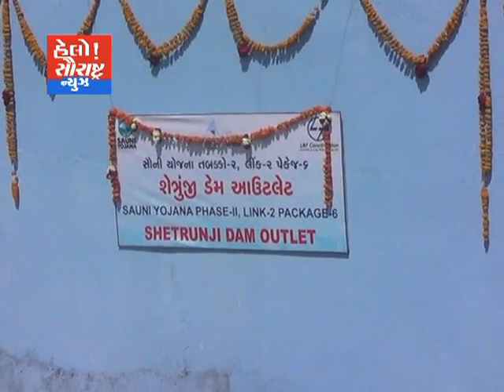ભાવનગર શેત્રુંજય ડેમ માં નર્મદા નું પાણી આવતા લોકોમાં ખુશી